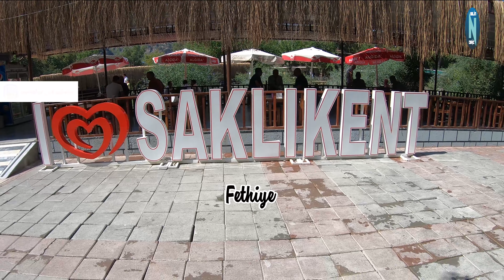Akdeniz Sahilleri VLOG #8 | Gökyüzünün Görünmediği Kanyon 4K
Fethiye'de bir çoban tarafından şans eseri bulunan Türkiye'nin en büyük kanyonlarından birindeyiz. Saklıkent Milli Parkı. O kadar büyük ve derin ki; içine girdiğinizde dünya ile bağlantınız kopuyor.

Fethiye'ye gelip gezmeden dönmemeniz gereken bir yer.